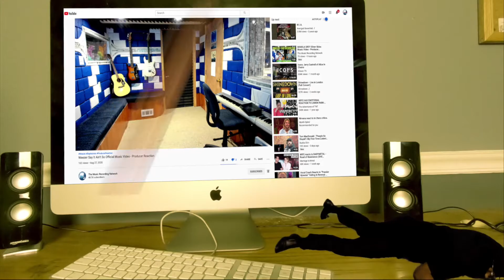Ladi Dadi - SnoopDogg & Doug E Fresh Live - Producer Reaction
🟩 My Name is Mike Cross and i m an old school producer here to bring you lots of entertainment and review the music from the producer point of view, This is my first time reaction to Ladi Dadi - SnoopDogg & Doug E Fresh Live

𝗖𝗔𝗧𝗘𝗚𝗢𝗥𝗬:
Entertainment
Music
Stream